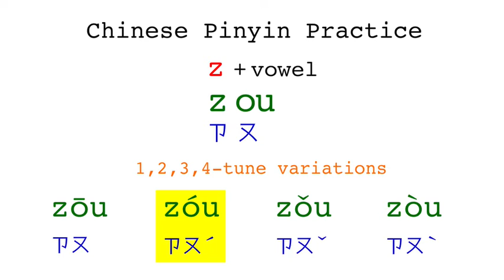Chinese Pinyin Practice - zou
List of exemplary Chinese words with pinyin zou